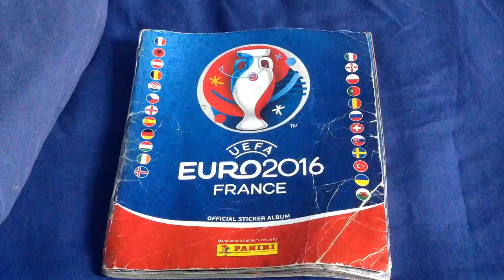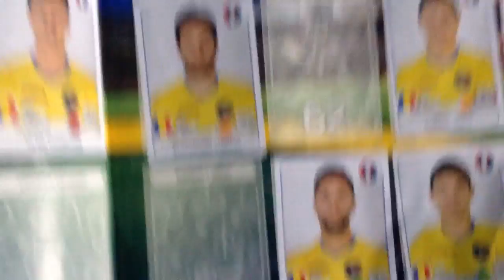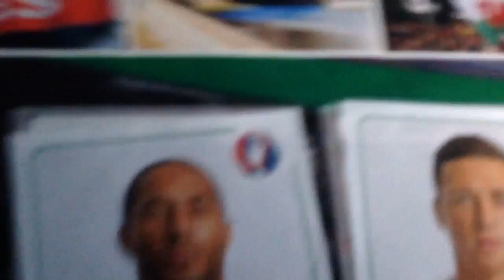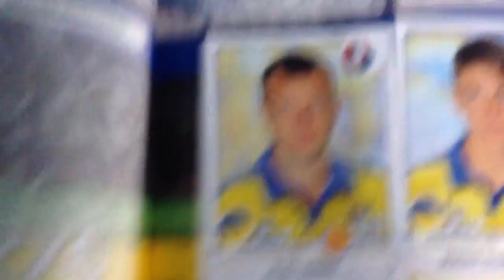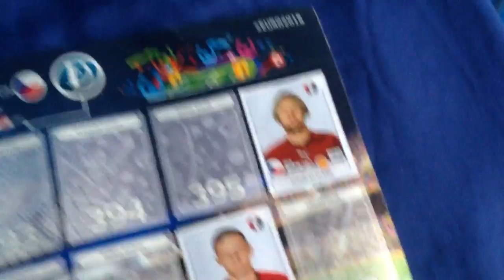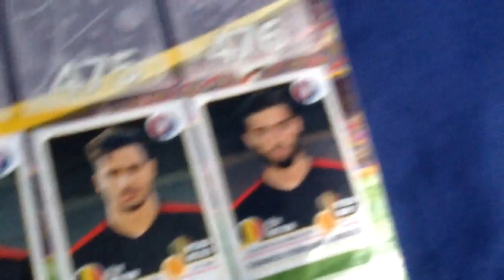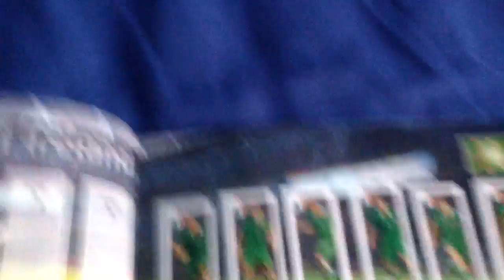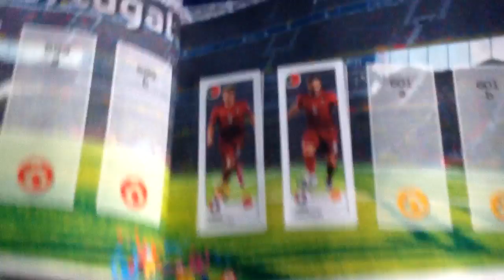MA SWEDEN GANG -football packs #5